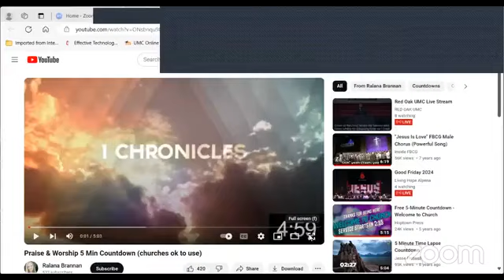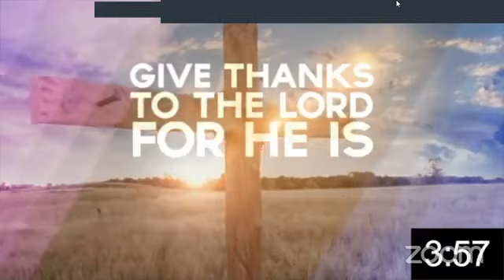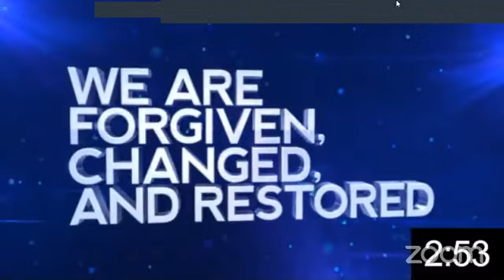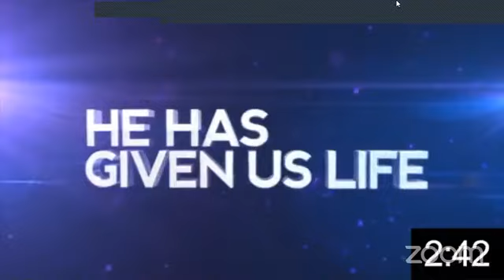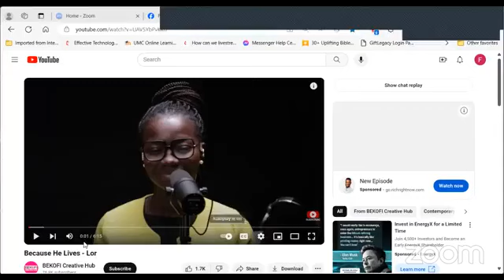Because He Lives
Good Friday: 03/29/2024